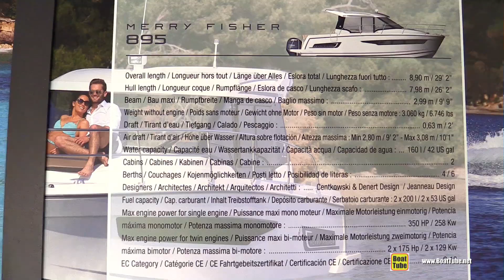2019 Jeanneau Merry Fisher 895 Boat - Walkaround - 2019 Boot Dusseldorf